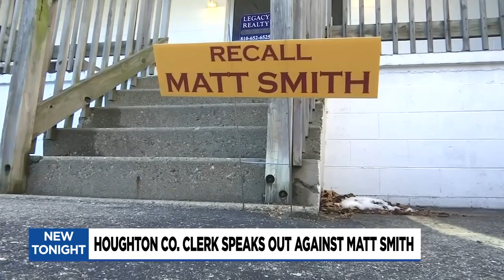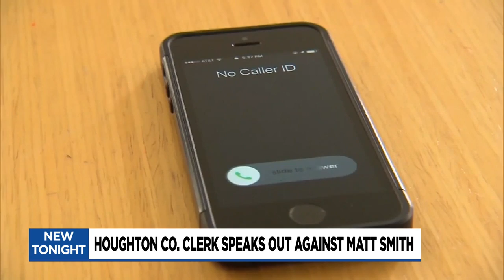Houghton Co. Clerk claims Smith mischaracterizes what happened during threatening phone call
Months after Matthew Smith pleaded guilty to making a threatening phone call, the woman on the other end of that call is sharing her frustrations over the court proceedings.